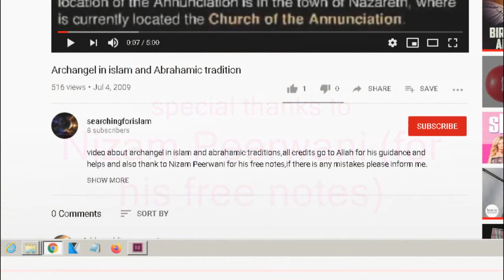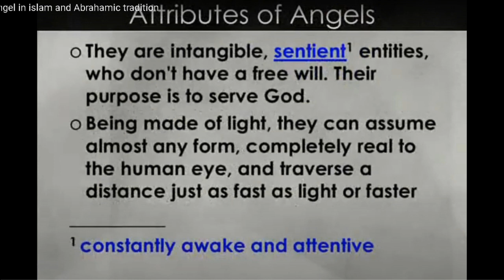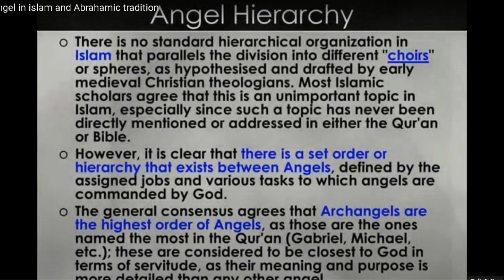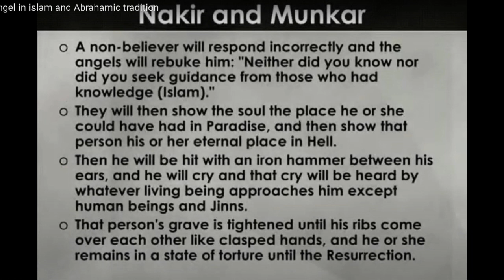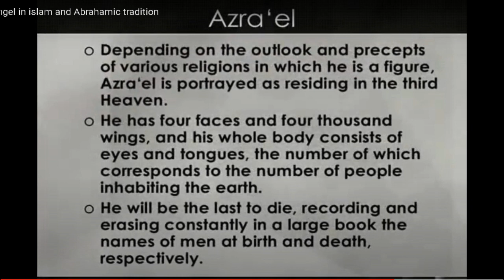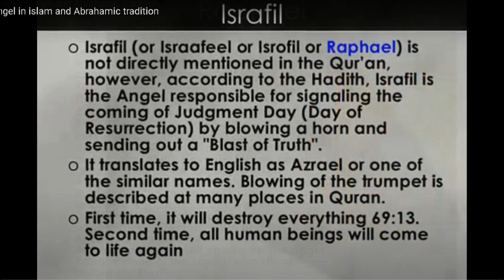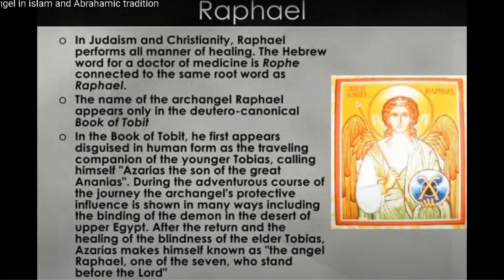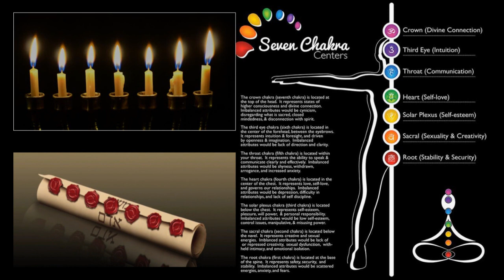The Archangels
سلم لمن يعلم
*salam liman yaelam*
*Blessings Unto them who know*
Regarding the messengers of The Most High